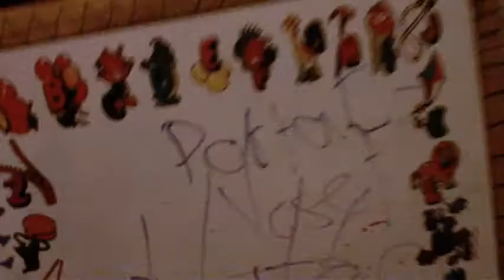The Porta Closet Te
Buy it!